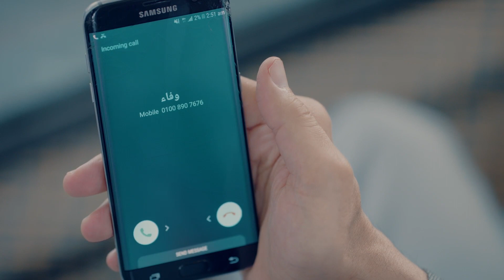شوف ايتن عامر انتقمت من مديرتها ازاي " كلنا نفسنا نعمل زيها " 🤭😂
شوف ايتن عامر انتقمت من مديرتها " كلنا نفسنا نعمل زيها " 🤭😂ـــــــــــــــــــــــــــــــــــــــــــــــــــــــــــــــــــــــــــــــــــــــــــــــــــــــــــــــــــــــــــــــــــــــــــــــــــــــــــ
مسلسل الطوفان
The Flood TV Series